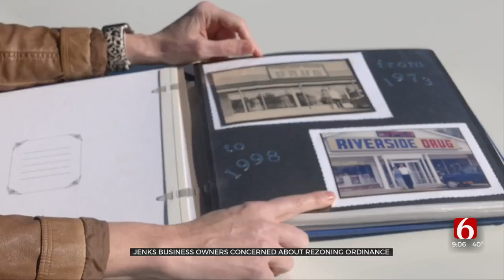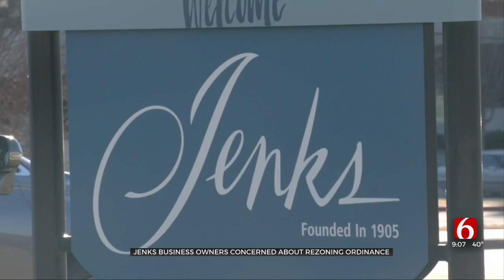Some Jenks Business Owners Upset With Proposing Rezoning Ordinance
Some Jenks business and land owners are upset about a re-zoning ordinance because they worry it could drop the value of their property. The city said the ordinance is a good thing, because it could attract more tourists while also keeping the historical feel of downtown Jenks.